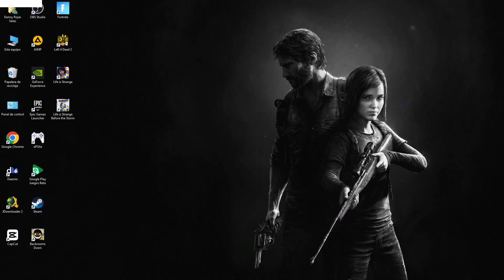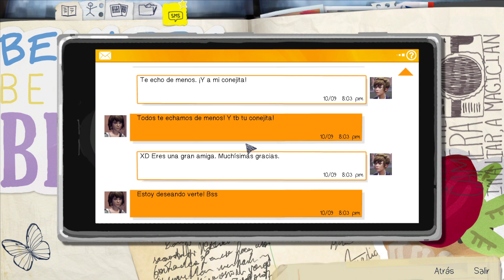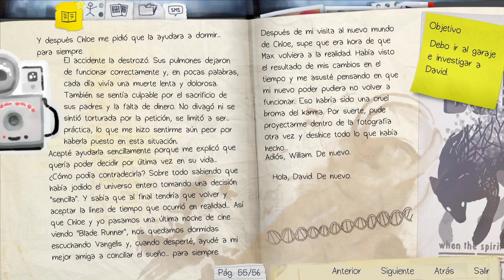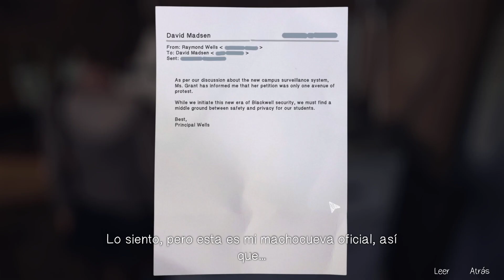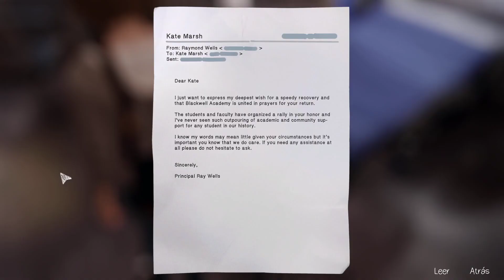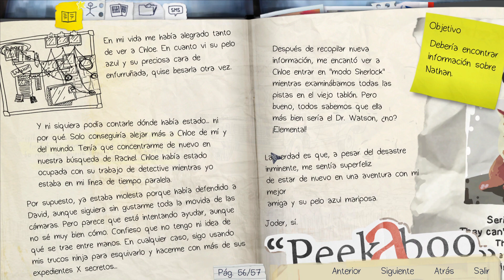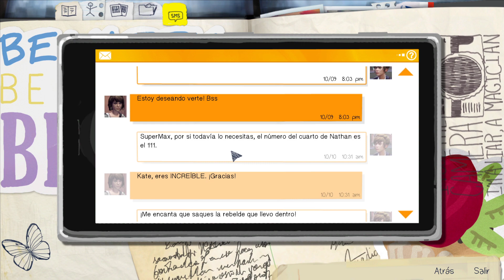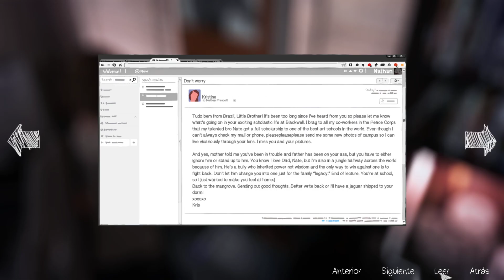Corrijamos esto... por Chloe 😢 | Life Is Strange #9